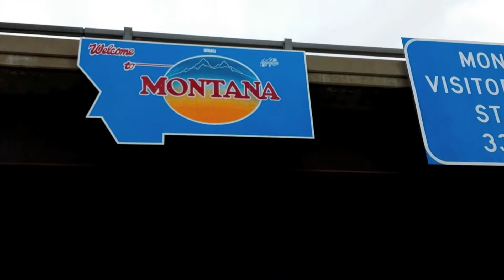Roadtrip Seattle Washington Idaho Montana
Video I took with my new Samsung Galaxy S4 of a roadtrip from Seattle to Montana.  Everything you see was taken with my Samsung Galaxy S4.